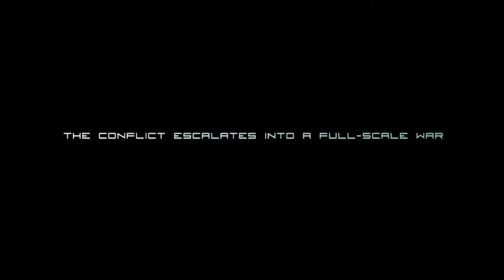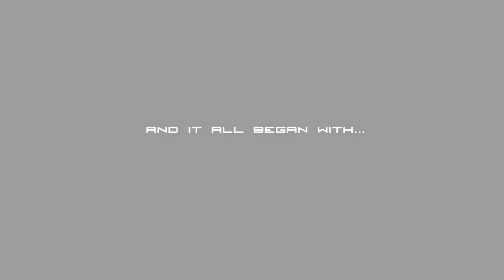X3 - Albion Prelude Intro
X3 - Albion Prelude
Egosoft
2011